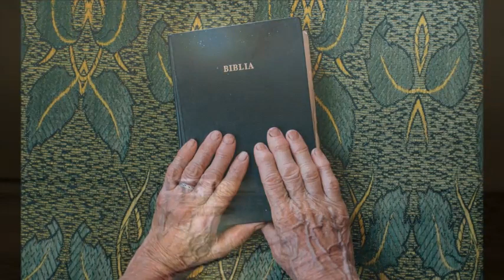JEZUS JEST RADOŚCIĄ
Autor tekstu nie znany. Muzyka i wykonanie Paweł Handke
Na tym kanale będę prezentował tylko piosenki religijne które za zgodą Pana Pawła będę udostępniał Państwu